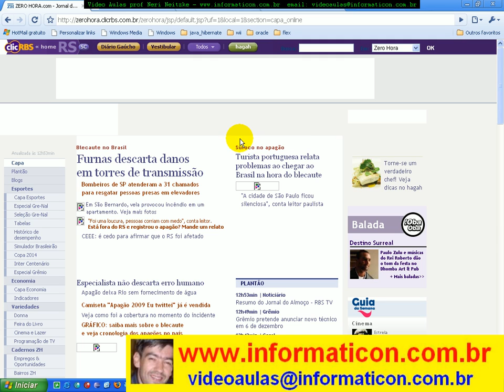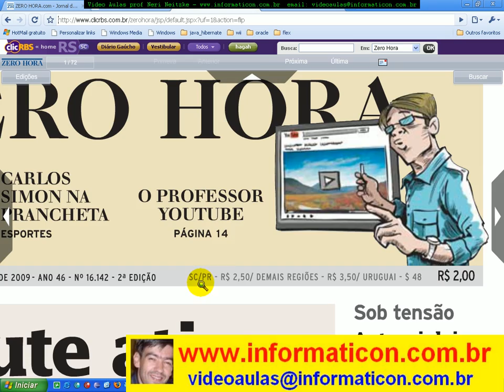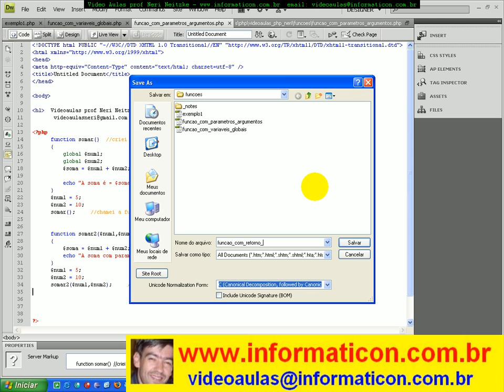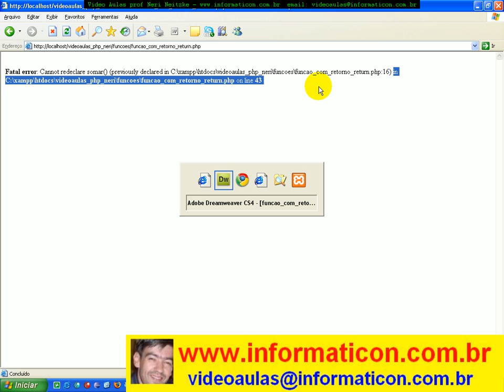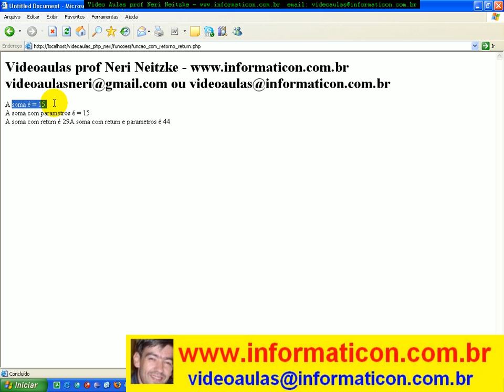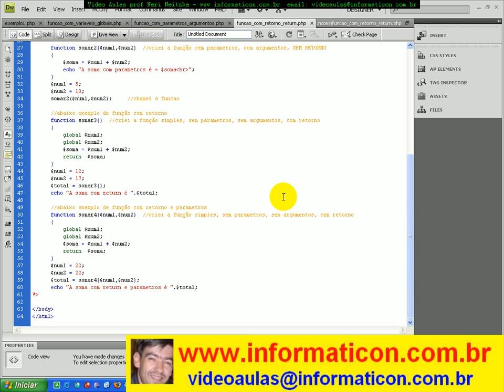aula 2910 php - zero hora e Função usando RETURN para retornar.avi